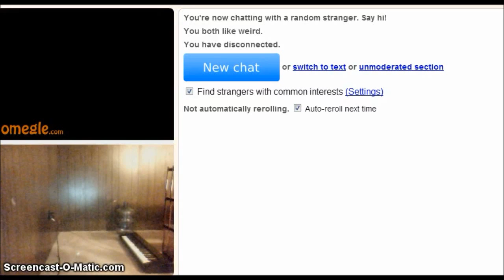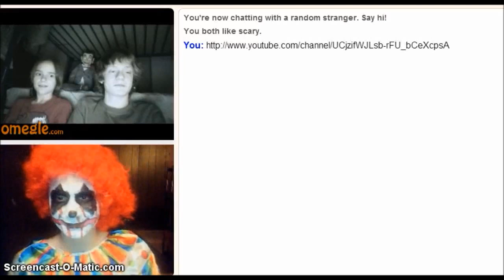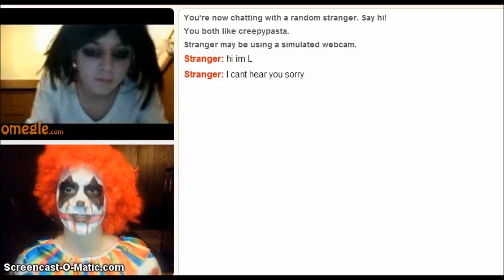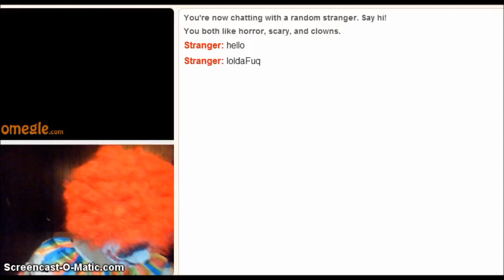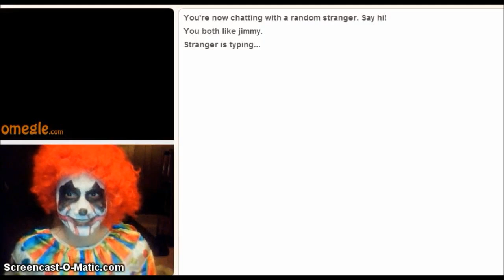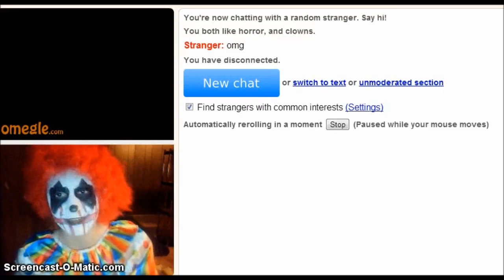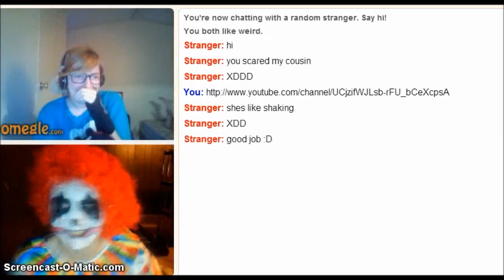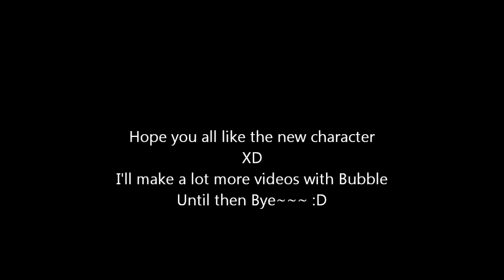Bubbles on Omegle Part 1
BUBBLES IS BACK AND BETTER THAN EVER! Hope you all enjoy it as much as I do, and I'm so happy I met Pervert Pete XD.

Round 2 of omegle fun lets see what happens this time. Part 3!! WooHoo :D, if anyone has a request as to who/what i should go on omegle as, or have any .